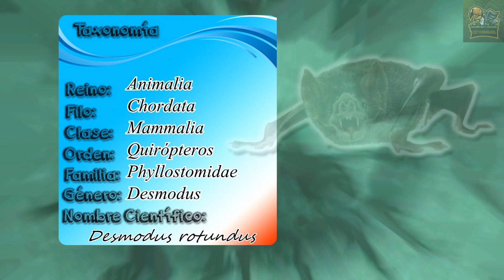enciclopedia de animales del mundo : murcielago vampiro común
En esta enciclopedia de animales del mundo veremos en este documental de animales a un vampiro, un murcielago vampiro muy conocido, estos mamiferos son muy temidos y tienen una dieta única, uno de estos murcielagos son el murcielago vampiro comun o Desmodus rotundus, un mamifero unico por su dieta, un quiloptero muy facil de distinguir ya que tienen un perfil caracteristio y parte de los animales de méxico, son muy conocidos ya que pueden transmitir una enfermedad llamada rabia y este virus es mortal, así que aprendamos del murcielago vampiro comun en esté contenido formativo de animales

°°Capítulos°°
0:00​-murcielago vampiro - intro
1:04-donde viven el murcielago vampiro
1:43-Clasificación biológica del murcielago vampiro
1:52-cuanto mide un murcielago vampiro
2:09-los colores del murcielago vampiro
2:21-el cuerpo del murcielago vampiro
3:24-dimorfismo sexual del murcielago vampiro
3:37-conformación social
4:01-actividad del murcielago vampiro
5:05-sentidos predominantes
5:39-que come un murcielago vampiro
6:59-reproducción del murcielago vampiro
7:28-murcielago vampiro bebe
8:11-cuanto vive un murcielago vampiro
8:22-murcielago vampiro en cautiverio
8:39-estatus de población
9:55-rol del murcielago vampiro
10:23-Conclusiones - fin